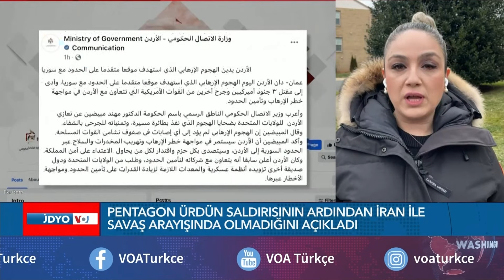”ABD askerlerinin öldürüldüğü saldırıya nasıl karşılık verileceğine karar verdim”| VOA Türkçe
ABD askerlerinin hayatını kaybettiği saldırıdan İran’ın desteklediği grupları sorumlu tutan Biden yönetimi seçenekleri değerlendiriyor. ABD Başkanı Biden nasıl bir karşılık verileceği konusunda bir karar verdiğini söyledi; ancak ayrıntı vermedi.

VOA Türkçe’ye konuşan eski CENTCOM komutanı General Kenneth McKenzie, “Eğer biz bu tutumu tolere etmeyeceğimizi bildirecek kadar güçlü şekilde hareket etme cesaretini gösterirsek, İranlılar caydırılabilir ve militan grupları dizginleyebilir” diyor.

1942 yılında kurulan Voice of America (VOA), Amerikan hükümeti tarafından desteklenen uluslararası bir yayın kuruluşudur. Her hafta 48 dilde 1500 saat yayınla dünya çapında 326 milyon kişiye ulaşıyor. Haber, eğitim ve kültür ağırlıklı yayınlar yapan VOA 1942'den buyana da Türkçe yayınlarla sizlere ulaşıyor. 12 Şubat 1942'de başlayan Türkçe yayınlar 1945'te bir süre kesilmiş, 1949'da yeniden başlamıştı